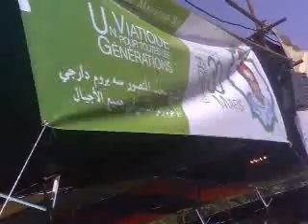30 mars hommage a serigne mansour sy serigne abdou prt1 tivaouane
hommage avec ziara daradji 30 mars 2014